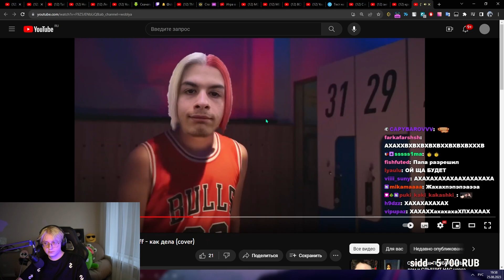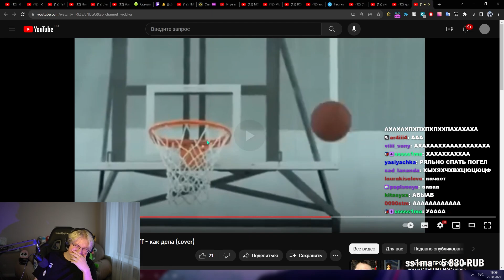ДРЕЙК СМОТРИТ - Кажется Иван Золо сделал хит!!! | lida, mzlff - как дела (cover)